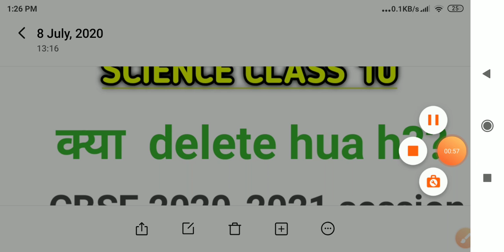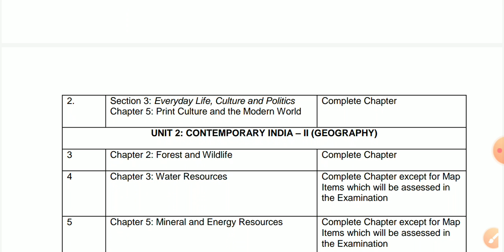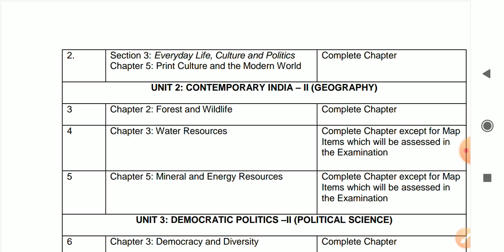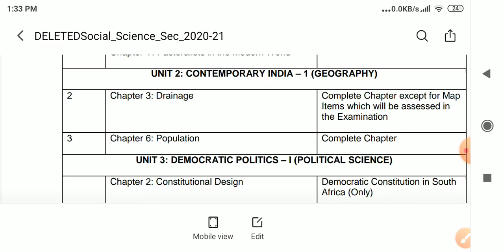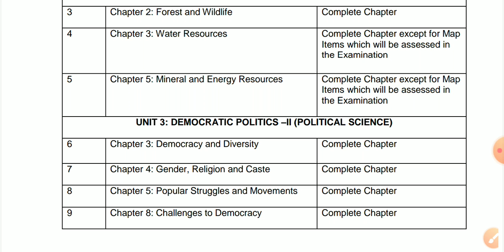New syllabus of social science class 10 cbse board 2020-2021 |revised syllabus cbse|deleted syllabus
In this video information regarding deleted syllabus of social science is discussed